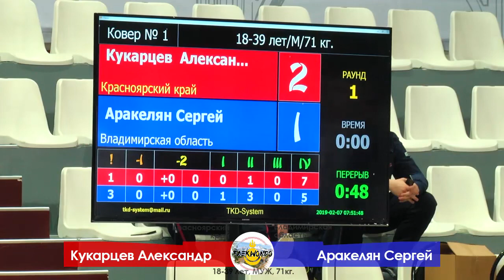Чемпионат России по тхэквондо (ИТФ) 2019 Личный спарринг мужчины финал до 71 кг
Чемпионат и первенство России по тхэквондо (ИТФ) Республика Бурятия г.Улан-Удэ 7-10 февраля 2019
Финал личный спарринг мужчины до 71 кг Кукарцев Александр (Красноярский край) / Аракелян Сергей (Владимирская область)